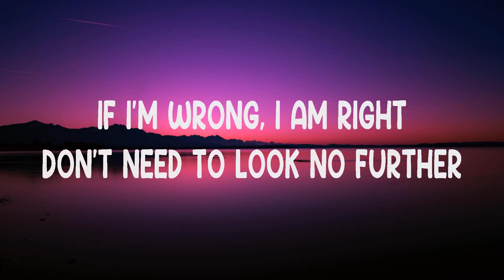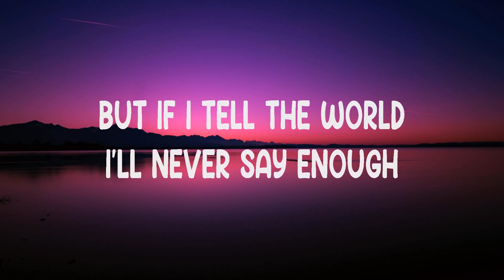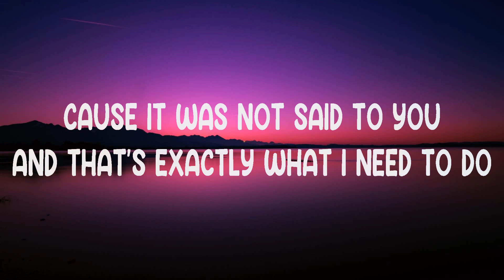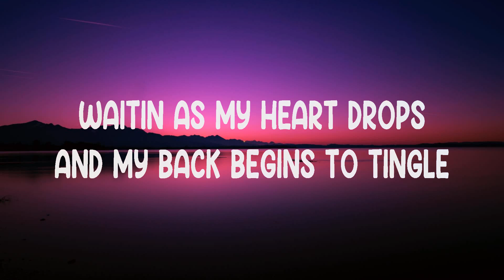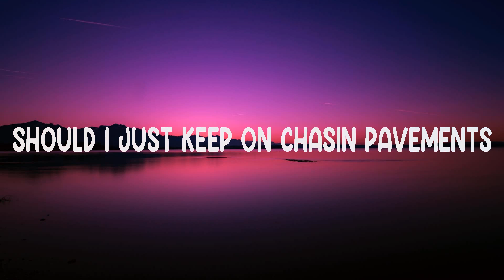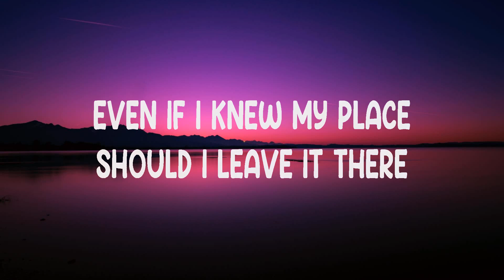Adele ~ Chasing Pavements # lyrics